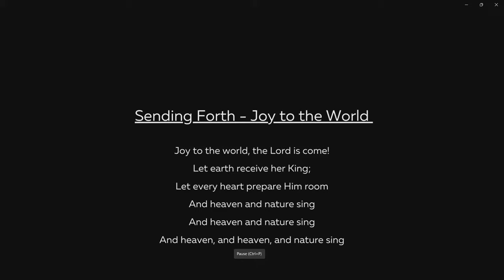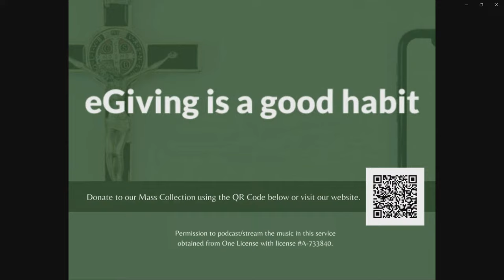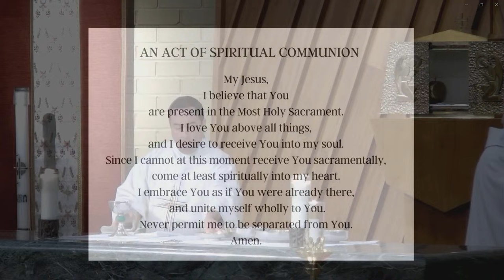December 31, 2023, Sunday Mass with Fr. Michael Pontarelli OSM